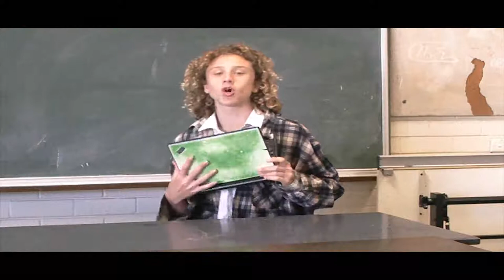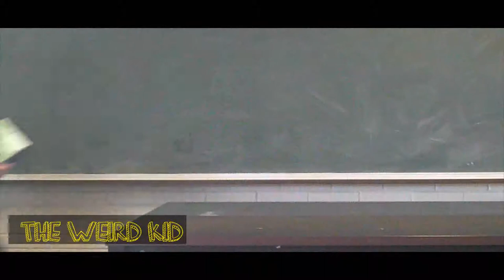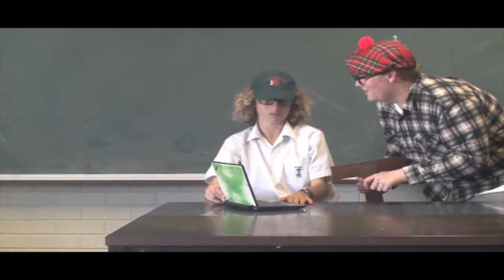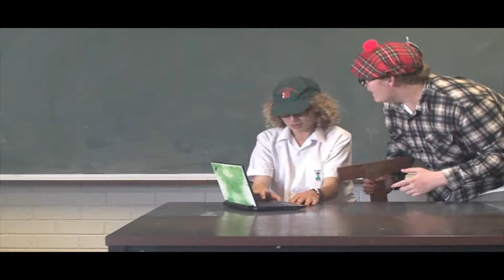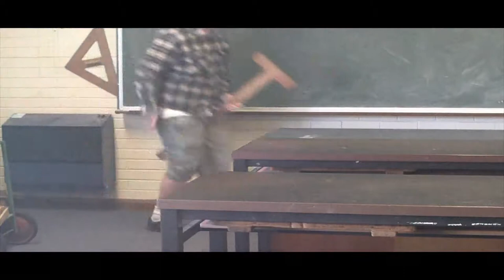geekle -school laptops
Enter the world of school children with there high tech Geekle school laptops!

a production by:
the brotatos
vinju